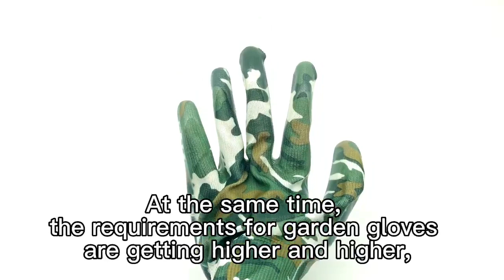Garden gloves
QINGDAO WINMID INDUSTRY&TRADE CO., LTD. is a professional enterprise engaged in production, sales and trading of personal productive enquirement for 5 years.